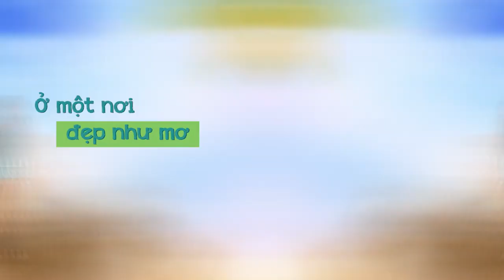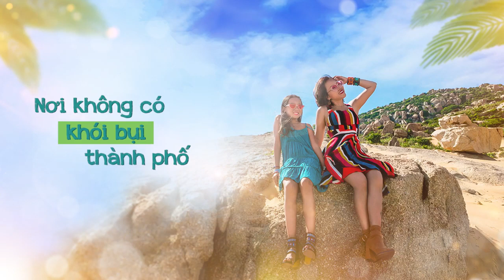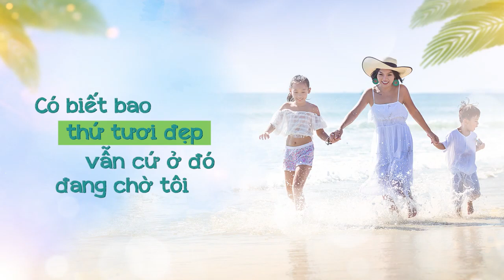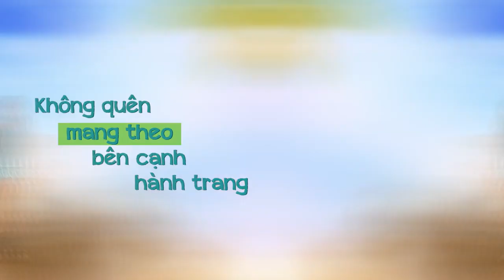Đi Để Trở Về - Thái Thùy Linh x Thái An「Lyrics Video」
[ĐI ĐỂ TRỞ VỀ]
Sáng tác : Tiên Cookie
Ca sỹ: Thái Thùy Linh & Thái An ( Gạo Nếp )
Hòa âm phối khí : Nguyễn Phơ
Thu âm và mix: Ming Kwon studio